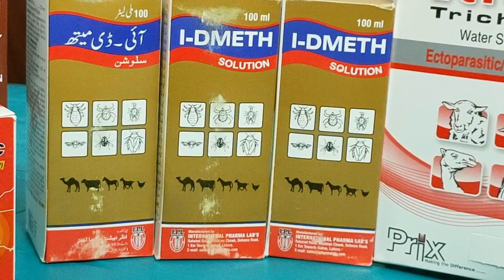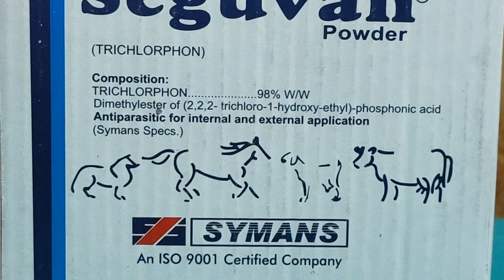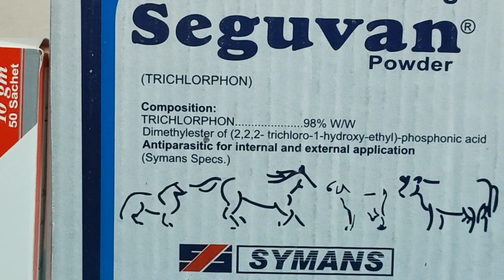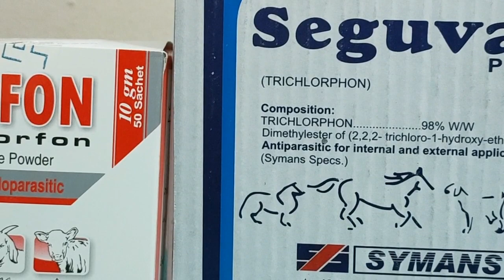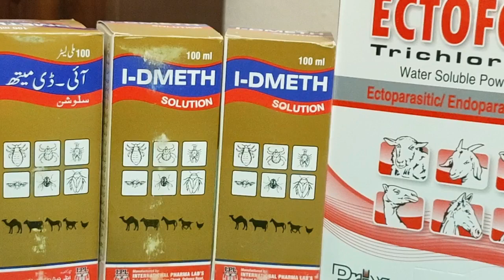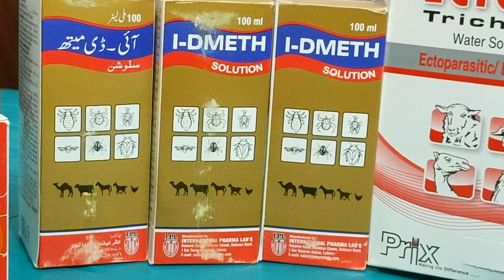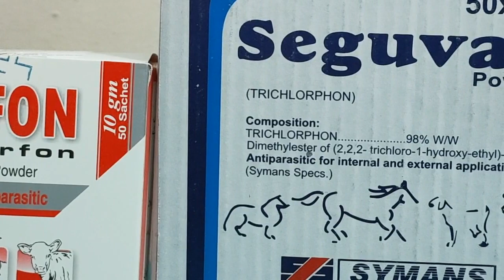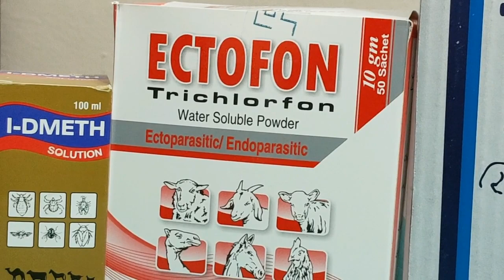Tick Control Methods And Practices/How to Control And Treat Ticks In Dairy And Other Animals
TICK CONTROL IN DAIRY ANIMALS
A tick control program consists of following measures.
1- Tick proof hosing
Cattle and buffalo sheds should be tick proof specially crossbred and exotic cattle.there should no any cracks in the building because ticks breed there . heaps of dung and other dirty places provides breeding places for ticks.

2- Separate housing for cows and buffaloes

cows are more susceptible for ticks infestation than buffaloes.buffaloes are not normally host for ticks ,mixing them often results in heavy ticks infestation.
3- Separation of newly purchased animals

Newly purchased animals animals should not mix with already present animals on the farm.they should be treated first acaricides so that they should free from ticks.
4-  Use of pesticides or acaricides

Acaricides should be applied as world widely tick control methods against free living stages of ticks and can be allpied as washes, spraying dipping and pour on.
for small number of animal spraying with hand sprayer  and bucket pump is more easy and economical.plastic sprayer bottle is also used for this purpose .

MEDICINE AND DOSAGES

Cyprin       1ml in one liter of water

Ecofleece     1l in one liter of water

i-dmith       2ml in one liter of water
Seguvan    1.5 gram in one liter of water

Ectofon   1.5 gm in one liter of water

Trigold 1.5 gm in one liter of water

Always consult your veterinary doctor prior to do any work at your farm please.

Please share this knowledge with other ones Animal Treatment and livestock management